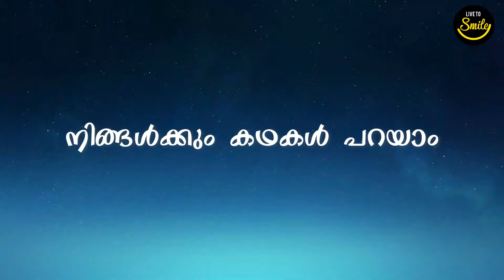പൊട്ടിയ കുടം ഉണ്ടാക്കിയ പച്ചപ്പ് | Live to Smile Story #97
Live To smile 100 Story is a series of stories collected from different people around. Story #97 by Ahammed Shareen (Psyhcological Counselor) for Live To Smile.

You can be also part of of our 100 stories. Record your Story as voice or video and share with us at Whatapp or email at . You will be featuring in our channel